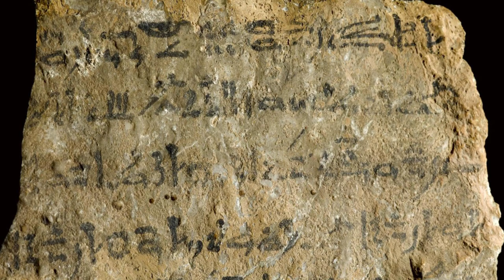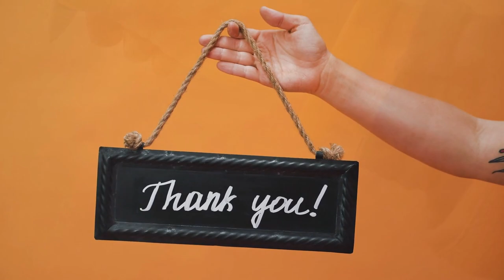The New Terrifying DiscoveryS In Egypt That Scares Scientists!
Unearth Egypt's chilling secrets! Explore ancient tombs, decipher eerie hieroglyphs, and encounter cursed artifacts in this spine-tingling journey through the terrifying discoveries that have left scientists baffled and intrigued. Join us as we delve into the mysteries of Egypt's enigmatic past, where ancient civilizations and supernatural forces collide.